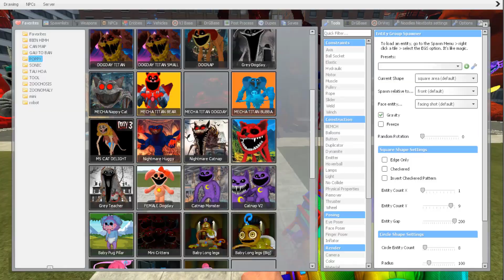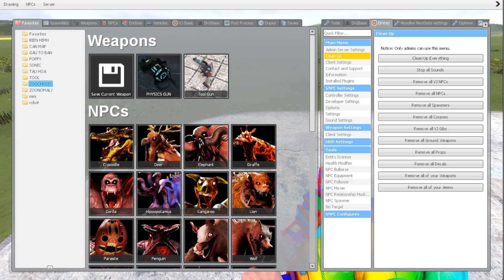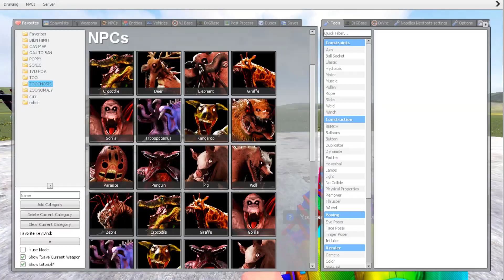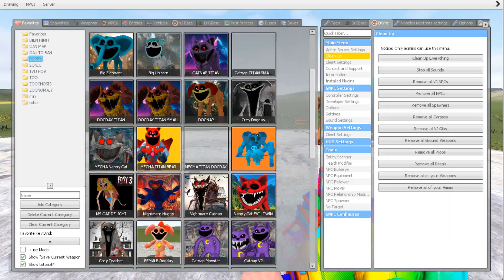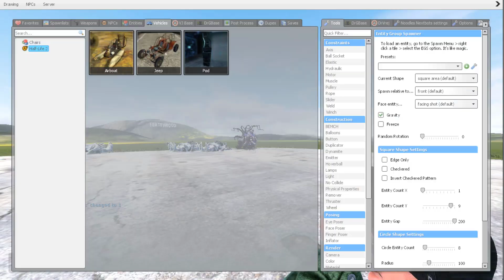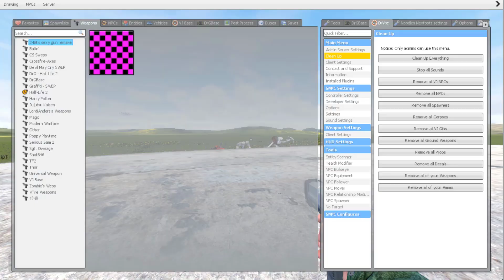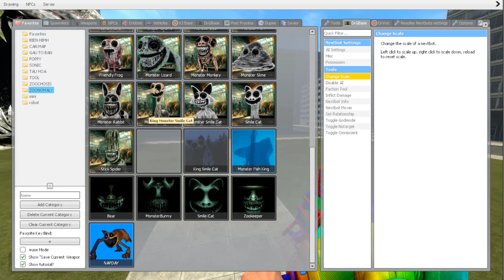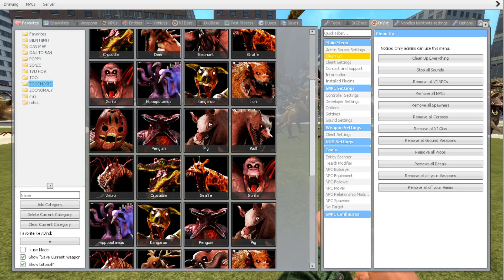ALL NIGHTMARE SMILING CRITTERS POPPY PLAYTIME CHAPTER 3 VS NEW GORILA MONSTER (Garry's Mod)